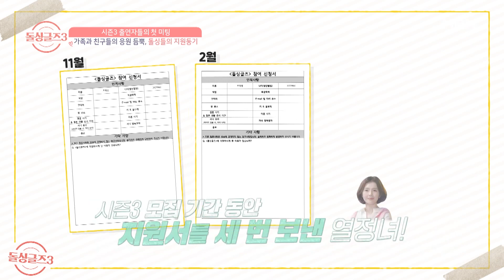조금은 떨리고 긴장됐던 그때 그 순간 ◉_◉ 돌싱글즈3 8인의 첫 미팅 현장! MBN 220911 방송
MBN X ENA 공동제작 공동방영 매주 일요일 밤 10시 방송 돌싱글즈 홈페이지 ENA 공식 홈페이지